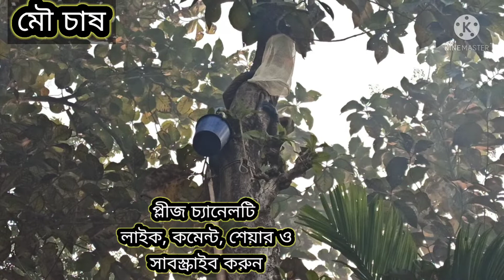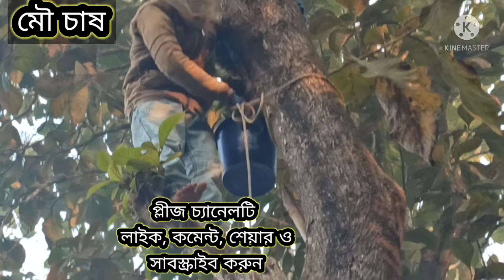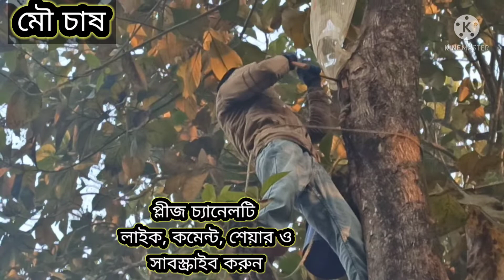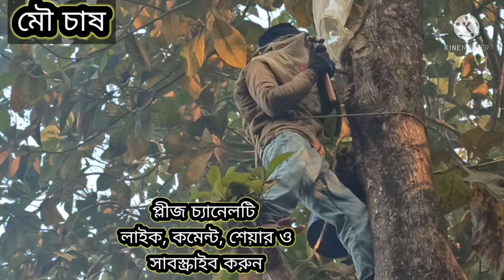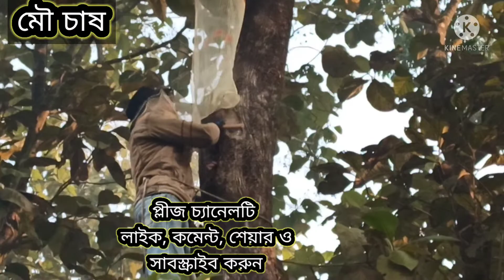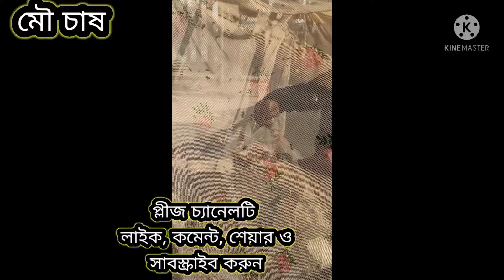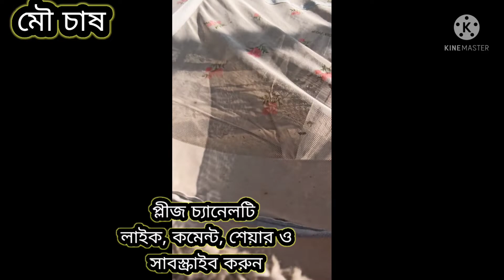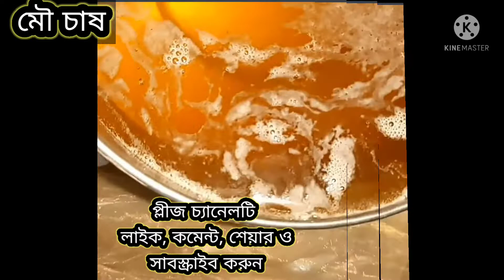গাছের কুঠোর থেকে খুব সহজেই রানি মৌমাছি সহ ধরে বাক্সবন্দী করলাম | Bees caught from tree trunks boxed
আসসালামু আলাইকুম,,
মৌচাষ চ্যানেল এর পক্ষ থেকে সবাইকে স্বাগতম।

আজকের বিষয়: গাছের কুঠোর থেকে খুব সহজেই রানি মৌমাছি সহ ধরে বাক্সবন্দী করলাম | Bees caught from tree trunks boxed

গাছের কোটর থেকে এপিস শ্রেনা মৌমাছি বাহির করে বাক্সবন্দী করলাম । মৌমাছি পালন করে টাকা আয় করুন ।

আমাদের অভিজ্ঞতা ও কর্ম দক্ষতা দিয়ে চেষ্টা করব আপনাদের জন্য নতুন কোন আইডিয়া ও বিভিন্ন ধরনের তথ্যও আলোচনা নিয়ে পরামর্শ করা।  যেন আপনারা কিছু উপকৃত হতে পারেন।

আমার এই চ্যানেলটি বিশেষ করে ""মৌ চাষ''''মৌমাছি পালন ও মধু চাষ সম্পর্কে ধারণা দেয়ার জন্য সর্বদাই প্রস্তুত থাকবো।

মৌচাষ চ্যানেল এর পক্ষ থেকে আপনারা পাবেন সকল প্রকার নতুন নতুন তথ্য ও আইডিয়া। যা আপনারা মৌমাছি পালন ও মধু চাষ সম্পর্কে সঠিকভাবে পালন ও পরিচালনার জন্য সহায়তা করবে,,।

মৌমাছি পালন করার আগে মৌমাছির বিষয়ে সকল প্রকার পরিপূর্ণ ধারণা ও অভিজ্ঞতা থাকা প্রয়োজন।

এই আলোচনা তুলে ধরার মাধ্যমে আপনারা যেন কিছু উপকৃত হতে পারেন।

 শখ করে আপনারা অল্প খরচে ঘরে বসেই টাকা ইনকাম করতে পারবেন।

🇧🇩এইখানে এপিস শ্রেনা মৌমাছির সকল উপকরণ পাওয়া যায় ।
যেকোনো ধরনের সমস্যা সমাধানের জন্য আমাদের সাথে প্রয়োজনে যোগাযোগ করুন: 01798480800🇧🇩🇧🇩